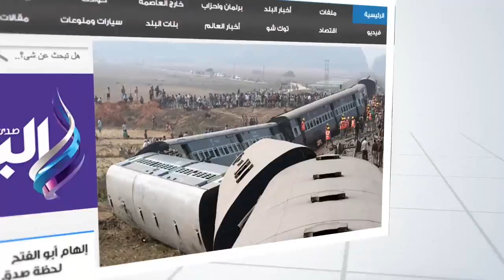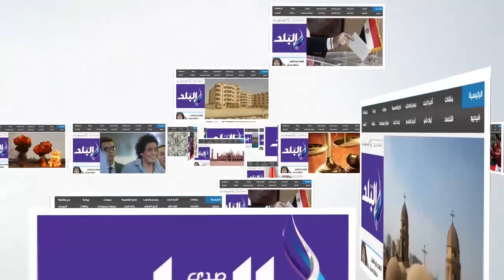محافظ الفيوم: تخصيص 75 مليون جنيه لاستكمال مشروع ترعة قوته